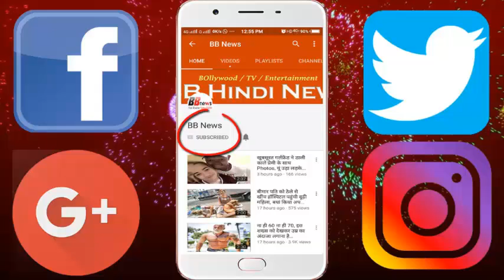इस आदमी की चप्पल में मौजूद था कुछ ऐसा जिसे देखकर दिमाग हिल जायेगा...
Many times you might have also noticed that such photos are viral on social media, which appear to be large in appearance, but when they are seen zoomed, there is something else in sight, after seeing people The senses fly away.
You may not even see this slippers as simple Take a look at this slippers, you see something in this slippers, you do not let us tell you what was it like in this sandal, who had woken up everyone's senses. You can not even expect that a person can go to such an extent with his low thinking. Explain that a mobil was hidden inside the slippers of this person, and a set of slippers had a camera set. Now you must be thinking that after all this person was walking around in his slippers like camera and mobile. So let us know that you will be amazed knowing the reason behind it. Let us know that this person used to record part of girls under the help of this camera. He used to see him later. One day when it was caught, this truth came out.

BB NEWS!!